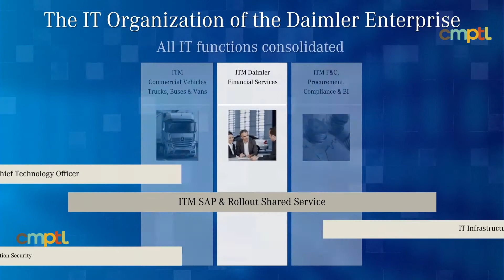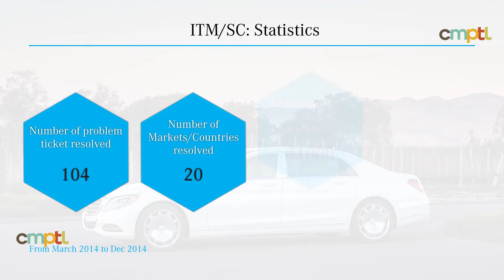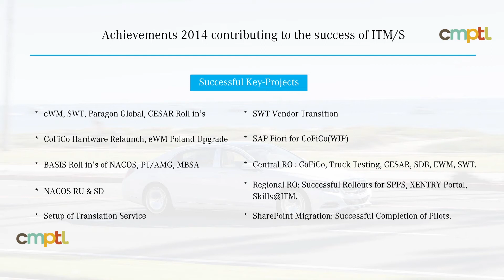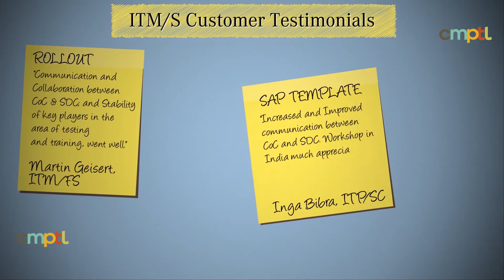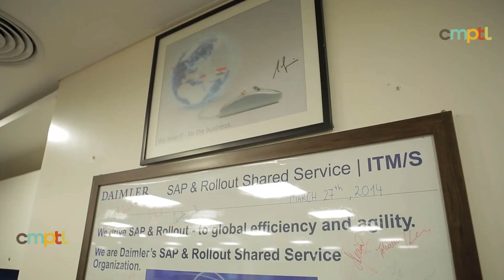Award Winning Corporate Video of Mercedes Daimler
Client: Mercedes Daimler
We are one of the biggest producers of premium cars and the world's biggest manufacturer of commercial vehicles with a global reach. We provide financing, leasing, fleet management, insurance and innovative mobility services.

Type of Service:  Corporate Video

Objective: To give a brief idea about the company and its global reach.
Target Audience: Prospect Customers interested in buying Mercedes, Prospect Joinees
Benefits: Use of corporate video to elaborate the details about the company and its services.
Time for Execution: Three to Four weeks
Process of Execution: Idea generation is the first step of the ladder when it comes to creating any kind of corporate video. Following which the scripting of the video is done and the screenplay for the video is prepared which sums up to form the pre-production stage of the video.
The production process begins with converting the received script into the desired corporate video format according to the client’s brief. The voice over for the video is recorded and the music is composed for the video to further enhance the video experience.
Post-production begins soon after the completion of the above process. The video is edited and several additions to the video are made. Voice over is added along with the composed music and the preview version is prepared and sent to the client. As the client approves of the preview version the final video is prepared and is delivered to the client.